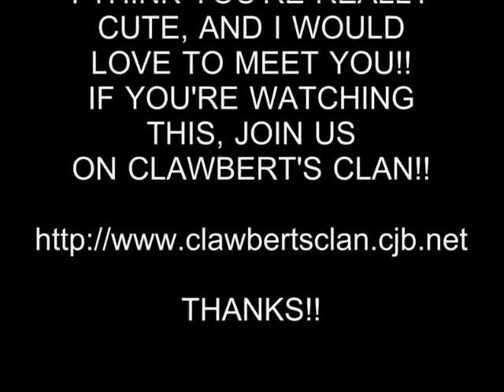HOT GIRL 11